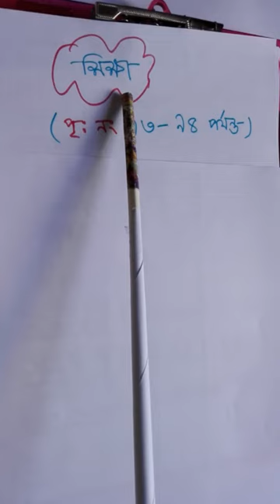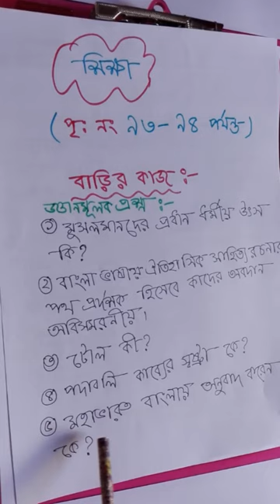শ্রেনীঃ নবম-দশম, বিষয়ঃ ইতিহাস, অধ্যায়-৭ ( মধ্যযুগে বাংলার সামাজিক, অর্থনৈতিক ও সাংস্কৃতিক ইতিহাস)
পৃঃ নং ৯১-৯৪ ( পার্ট-৩) রিপা আক্তার, তাং ৩০/০৬/২০২০